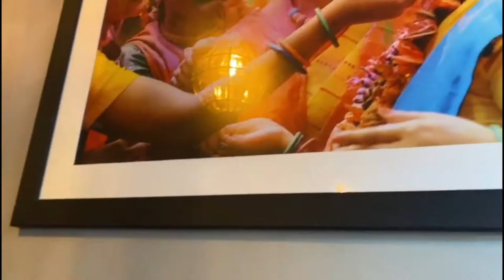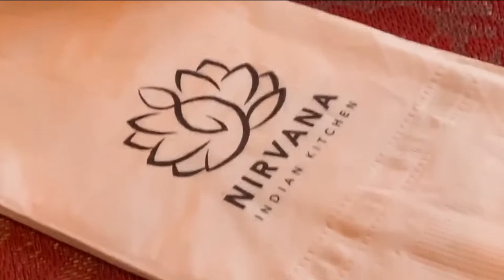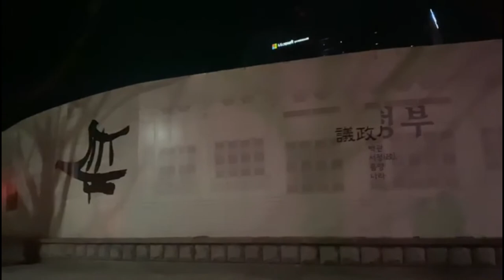KOREA VLOG #03 - GYEONGBOKGUNG PALACE, HANOK VILLAGE, SEOUL CENTRAL MOSQUE AND NAMSAN TOWER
Hi everyone this is the last part of my trip at South Korea! Do enjoy watching my video.